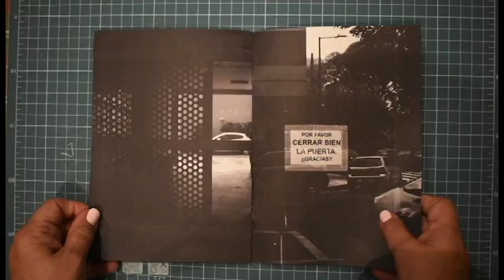SEGURO. / Fanzine 1 / Mosquera Vázquez Micaela Roxana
Fotografía Trilnick / Comisión Grasso Mariana